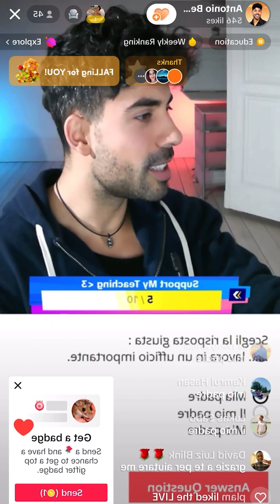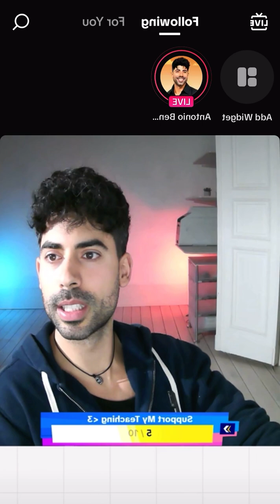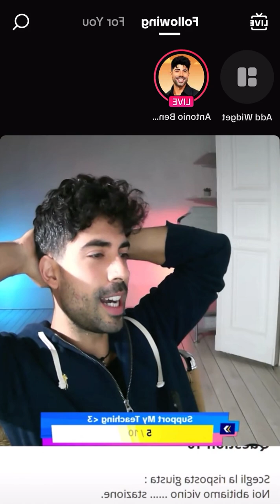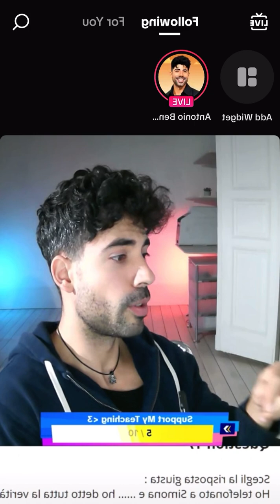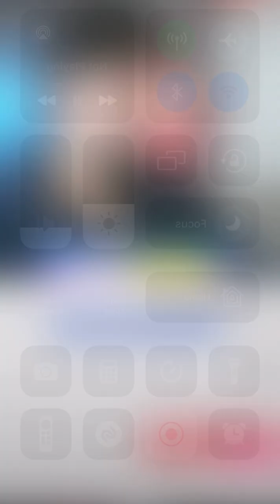27 Minutes Italian Hunk Being To Fine Randomly Talking So Much Grey Everywhere In The Hair Holy Poop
Italy, the land of romance, art, and exquisite cuisine, has always fascinated individuals around the world. From the picturesque landscapes to the historical monuments, Italy offers a rich cultural experience unlike any other. For a college student, immersing oneself in the depths of Italian culture can be a transformative experience. This essay aims to shed light on the intelligence and comprehension of a college student who becomes fully submerged in the Italian way of life.

As a college student, one possesses a level of intellectual curiosity that drives them to explore new perspectives and broaden their horizons. Venturing into a foreign land like Italy, with its vibrant history and diverse heritage, presents an opportunity to expand one's understanding of the world and appreciate different cultures. A college student submerged in Italian culture is likely to explore the country beyond the tourist hotspots, seeking a deeper understanding of its customs, traditions, and art.

One aspect that captivates college students and intellectuals alike is Italy's incredible artistic heritage. From Michelangelo's awe-inspiring sculptures to da Vinci's captivating paintings, Italy's artistic contributions have left an indelible mark on the world. A college student, interested in art and history, may delve into the intricacies of the Renaissance and the profound impact it had on society. By studying the works of Italian masters and visiting museums and galleries, the student gains a profound appreciation for the creativity and vision of these artists.

Moreover, literature enthusiasts find themselves absorbed in the rich Italian literary tradition. From Dante's Divine Comedy to the works of Umberto Eco and Italo Calvino, Italy has produced some of the greatest literary minds in history. A college student submerged in Italian culture would prioritize exploring these literary treasures, discovering how the Italian identity is intricately woven into its literature and vice versa. This immersive experience enables students to appreciate the power of words to shape culture and evoke emotions.

However, cultural immersion goes beyond appreciating Italy's art and literature. It also involves engaging with the everyday lives and customs of the locals. College students may engage in language exchanges or take up courses to learn Italian, the melodious language of amore. By conversing with locals, building connections, and participating in cultural events, the student experiences firsthand the warmth and friendliness that characterize Italian society. They comprehend the significance of family, community, and la dolce vita, the sweet life, central to Italian culture.

In conclusion, a college student who immerses themselves in Italian culture demonstrates intelligence and comprehension well beyond the classroom. By delving into Italy's artistic, literary, and cultural traditions, they develop a profound understanding of the country's heritage. Beyond the academic exploration, engaging with locals and actively participating in the Italian way of life helps them appreciate the nuances and intricacies of Italian culture. This immersive experience shapes the student's intellect, broadens their perspectives, and equips them with a deeper understanding of the world. Italy truly offers an exquisite cultural journey for the intellectually curious college student.